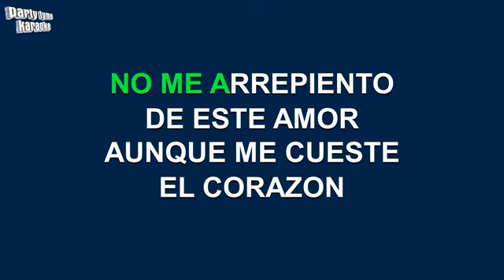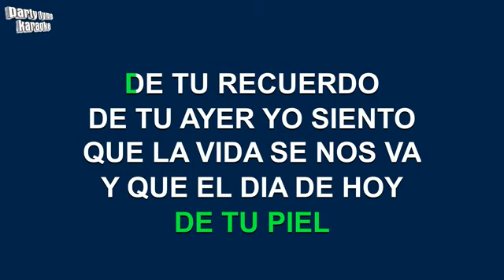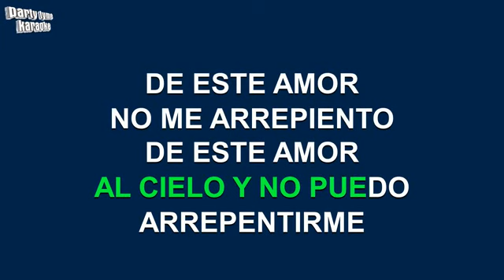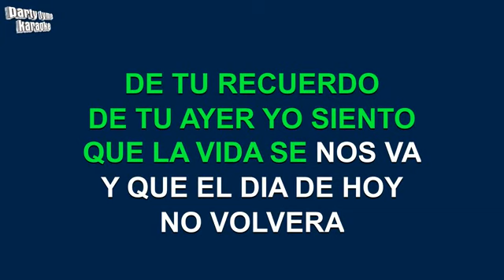No me arrepiento de este amor Cumbia karaoke